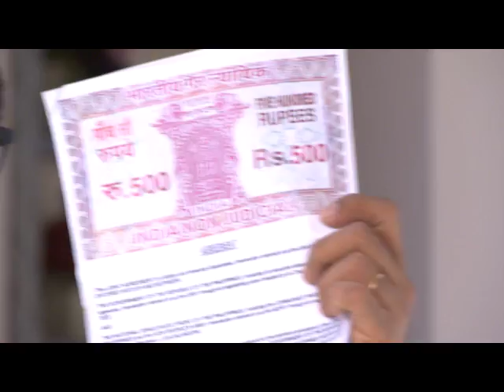STAR PARASPARAM 1213 TD 27 07 17